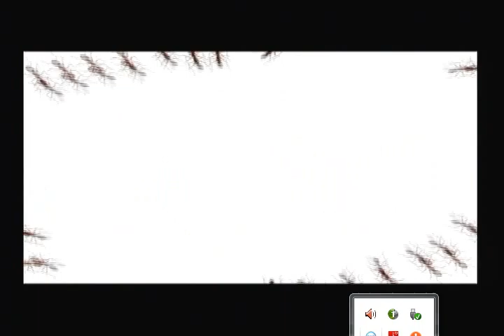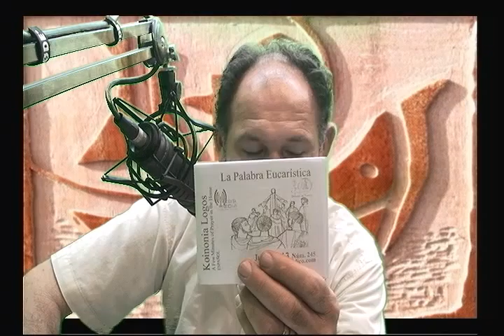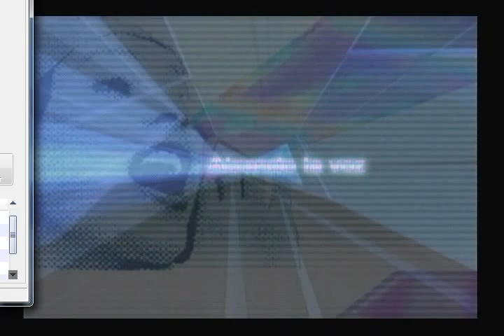ALZANDO LA VOZ